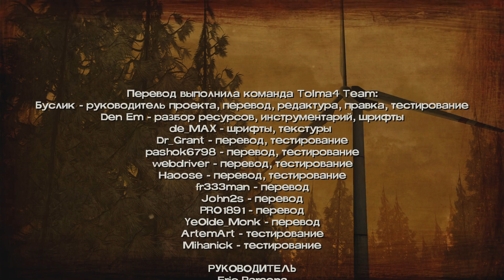Прохождение The Walking Dead: Season Two #5 Тайна Ребекки и нож Мэттью [Эпизод 2 - Меж двух огней]